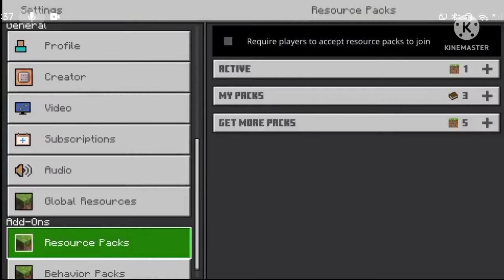Minecraft survival series:EPISODE 1